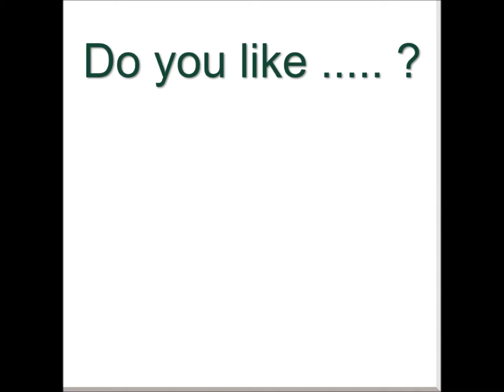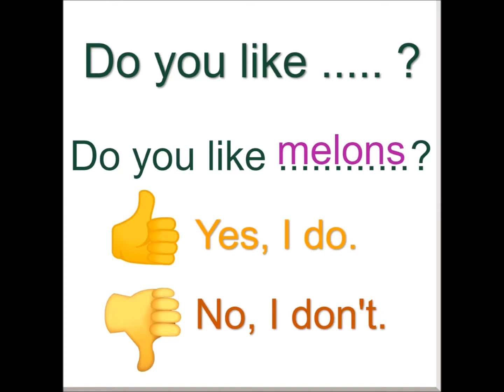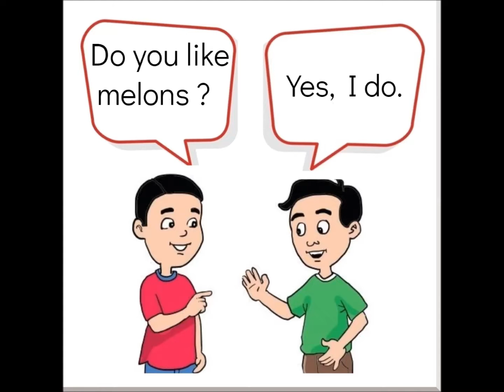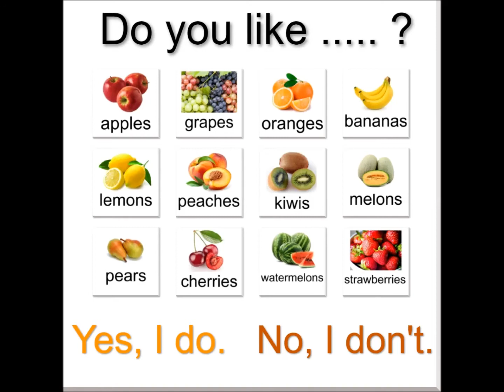2.Sınıflar İngilizce - Ünite 9 - Do you like ...... ?